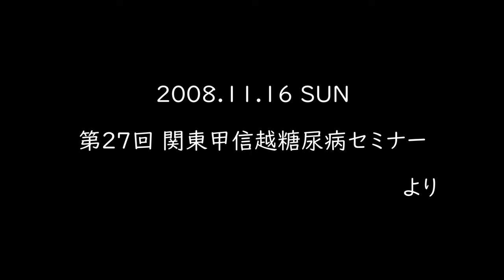「明日に向かって」 安西正弘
「見果てぬ夢」
～糖尿病と生きた俳優 安西正弘からのスイートメッセージ～

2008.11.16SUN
第27回 関東甲信越糖尿病セミナー ＠大宮ソニックシティ より

作詞 ＳＨＩＺＵＫＯ　作曲　竹田えり

島田敏

撮影・編集　小川幸夫